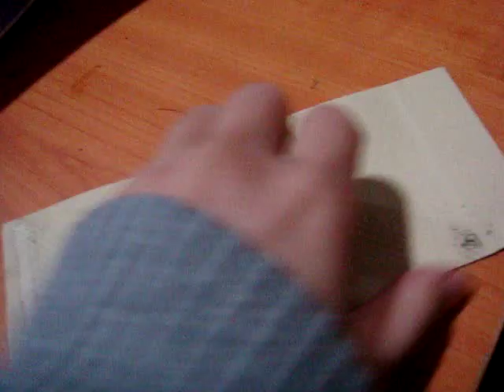High frequency PVC welding machine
Can be used in pure PVC or any soft/hard rubber contains more than 30 % PVC and leather or fabric and other special purposes
Footwear, trademark, album, name cards, book cover, document bags
Raincoat and umbrella, rain, sails, handbag, wardrobe
Chair back, chair cushion, sunboard, car door plank, headrest